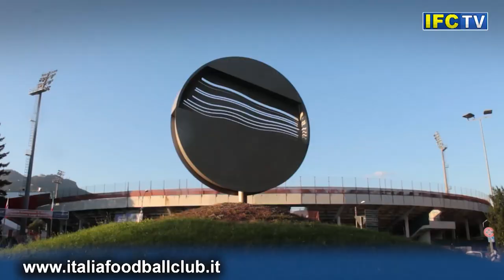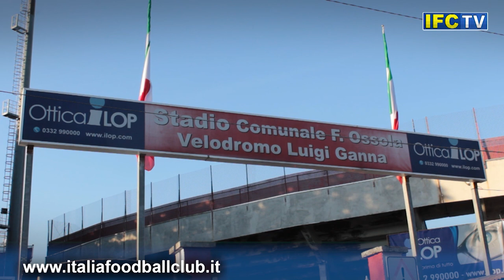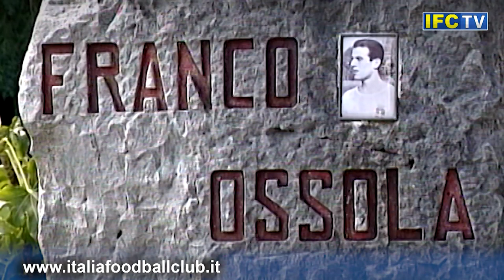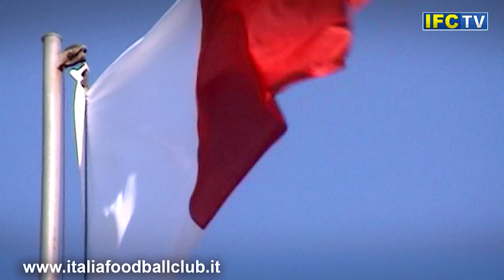Varese e lo stadio dedicato a Franco Ossola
A Franco Ossola è intitolato lo Stadio di Varese, quasi a rendere omaggio a una famiglia che ha scritto la storia dello sport cittadino. Il fratello Aldo è il playmaker della squadra di pallacanestro cittadina, la Ignis Varese, con la quale vince 7 scudetti e 5 Coppe dei Campioni (giocando 10 finali consecutive). L’altro fratello Luigi, dopo avere giocato a basket nella Robur et Fides Varese si è dedicato al calcio, protagonista con giocatori come Maroso e Traspedini della prima promozione in A del Varese.
Sul campo del rione Masnago si sono giocate partite memorabili, a cavallo fra gli anni Sessanta e Settanta. Quando il Varese della famiglia Borghi faceva tremare ogni avversario infischiandosene del blasone. Qui la Juventus è stata sconfitta 5-0 con tripletta del giovane Anastasi.